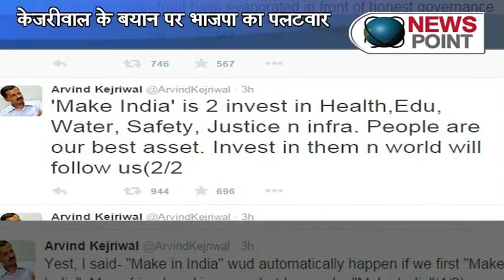Arvind Kejriwal Takes a Dig at PM Modi's 'Make in India' Campaign: NewspointTV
In a veiled attack on Prime Minister Narendra Modi’s pet theme ‘Make in India’, Delhi Chief Minister Arvind Kejriwal today said the goal cannot be achieved without ‘Making India’.
Kejriwal said “pro-people” policies similar to ones “initiated by the AAP government,” were important to ‘Make India’. He also emphasised on investing in health, education, infrastructure, water, justice and safety.
“’Make India’ is to invest in Health, Education, Water, Safety, Justice and infrastructure. People are our best asset.
“Pro-people power policy of AAP govt is a step towards ‘Make India’. All doubts on power front have evaporated in front of honest governance,” Kejriwal said on micro-blogging site twitter.
The Delhi chief minister was also referring to the electricity tariff which was not hiked by the Delhi Electricity Regulatory Commission (DERC) last week.
He said, once we ‘Make India’ then the world will automatically start following ‘Make in India’.
“Simple but important point - Lets all first ‘Make India’. And the world will automatically start ‘Making in India’,” he tweeted.
‘Make in India’ is an initiative of Modi to woo investors and manufacture in India.
He also lauded AAP volunteers for their initiatives in curbing dengue. Yesterday, the party announced that it has procured 40 fumigating machines which will be pressed into service across different constituencies of the national capital.
“I am proud of AAP volunteers who are helping people fight dengue on the streets of Delhi,” he tweeted.